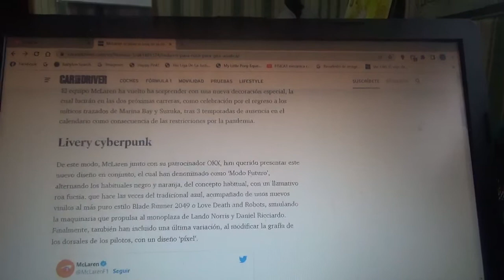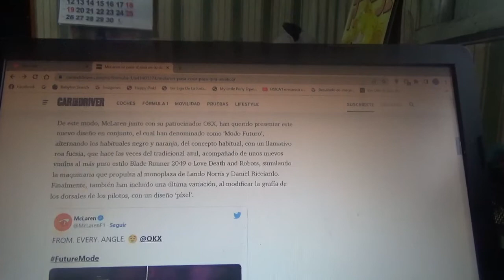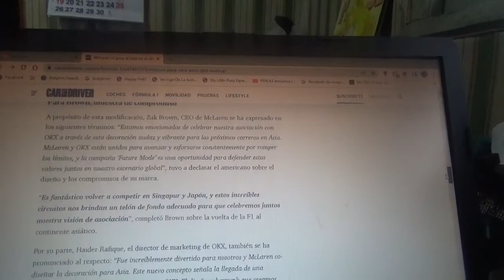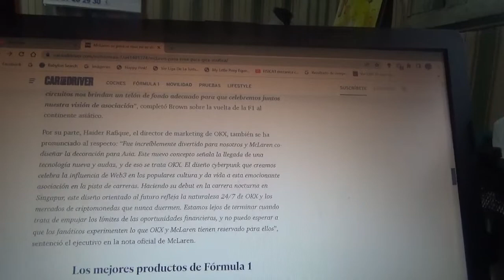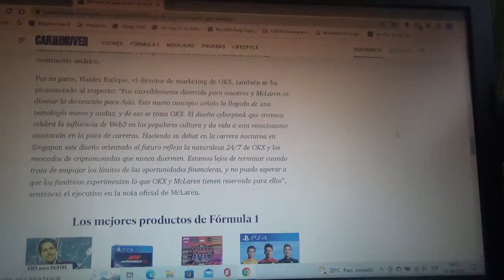Mclaren tendrá color rosa en la gira asiática de la F1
El equipo con cuartel central domiciliado en Woking lucirá una decoración especial en los siguientes Grandes Premios de Singapur y Japón(ambos regresan esta Temporada 2022 de la Fórmula 1 luego de cancelarse en 2020 y 2021 por la pandemia)